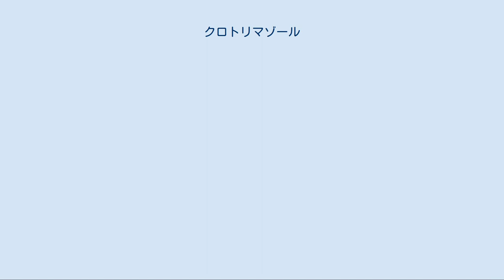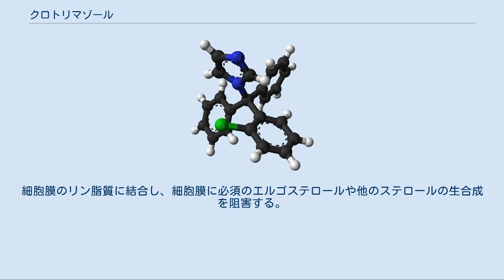クロトリマゾール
クロトリマゾール（Clotrimazole）はヒトおよび動物に用いるアゾール系真菌感染症治療薬の一つである。
カンジダ症、白癬、癜風の治療に用いられる。
商品名エンペシド。
 各種の外用薬が入手できる。
トローチが存在するが、用途は口腔内感染症に限られている。
 外用液・クリーム 白癬（足部白癬（汗疱状白癬、趾間白癬）、頑癬、斑状小水疱性白癬） カンジダ症（指間びらん症、間擦疹、乳児寄生菌性紅斑、皮膚カンジダ症、爪囲炎） 癜風 トローチ HIV感染症患者における口腔カンジダ症（軽症、中等症）―食道カンジダ症および全身性の深在性真菌症には無効 腟錠 カンジダに起因する腟炎および外陰腟炎 トローチは好中球減少症患者の口腔カンジダ症予防にも用いられる。
海外では一般用医薬品として市販されている。
 クロトリマゾールトローチは1日5回（3〜4時間毎）×14日間、外用液とクリームは1日2〜3回×2〜8週間、膣錠は1日1回×3〜7日使用する。
 皮膚糸状菌症、股部白癬、足白癬の治療にはクロトリマゾール・ベタメタゾン併用も使用される。
 いずれも局所投与薬なので成人と小児とに投与量の区別はないが、特にトローチでは、低出生体重児、新生児、乳児、幼児、小児に対する安全性は確立していない。
 加えて、クロトリマゾールは鎌状赤血球症に関する病態の治療にも応用される。
 局所投与されたクロトリマゾールは少量が体内に吸収される（経皮・経膣では検出限界以下 トローチでは血中濃度：4.1ng/mL）ので、妊婦のカンジダ症治療に用いる場合には有益性と有害性を比較勘案する必要がある。
 クロトリマゾールの主な副作用は、外用液・クリーム・膣錠では刺激感・疼痛（1%未満）、熱感（1%未満）、発赤・紅斑（1%未満）、炎症（1%未満）、びらん（0.1%未満）、丘疹（0.1%未満）等で、トローチでは嘔気(3.4%)、嘔吐(1.7%)、腹痛 (3.7%)、血清中肝酵素上昇(1.7%)等である。
経口薬で10%以上（日本の添付文書では5%未満）に肝酵素上昇が現れるとする資料もあり、そのため定期的に肝機能測定を実施すべきとされている。
経口薬過量投与（クロトリマゾール60〜100mg/kg/日）で抑うつ、見当識障害、傾眠、視覚障害が現れたとの報告がある。
膣錠使用時に、多尿や滲出液漏出、性交相手の陰部刺激感が生じることがある（1%未満）。
 クロトリマゾールクリームと膣錠は油脂を含むので、ラテックスの避妊具が破れる可能性がある。
 クロトリマゾール局所投与時の他薬との相互作用は知られていない。
しかし、トローチが溶けた後は唾液と共に飲み込まれて胃から吸収され、CYP3A4を始めとするシトクロムP450を阻害して多くの相互作用をする。
CYP3A4で代謝される薬剤の血中濃度は、クロトリマゾールトローチ使用時に上昇する。
一部の薬剤は、クロトリマゾールと併用すべきではない。
 クロトリマゾールはカンジダ等の真菌の細胞壁の透過性を亢進させる。
細胞膜のリン脂質に結合し、細胞膜に必須のエルゴステロールや他のステロールの生合成を阻害する。
これにより細胞間成分が失われ、細胞死が導かれる。